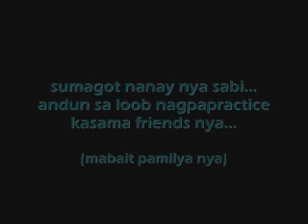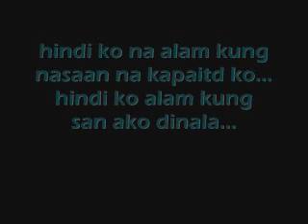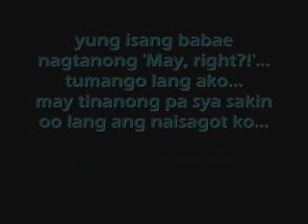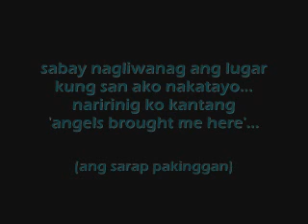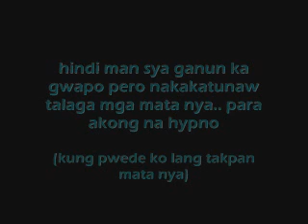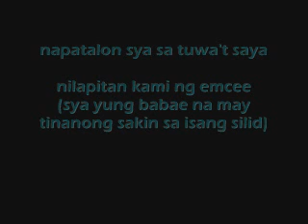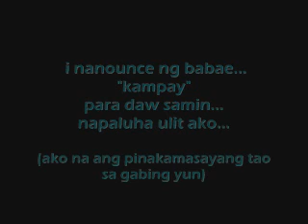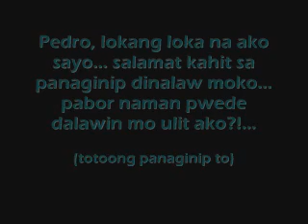telepono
sana dalawin moko lagi... sana lagi kitang nakikita... sana lagi tayong magkasama... sana... sana... sana